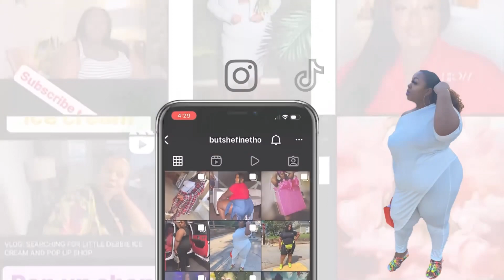VSG UPDATE | 10 MONTHS POST OP | SELF LOVE IS REAL | THE EASY WAY OUT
Hey y’all, I am 10 months postop from a gastric sleeve procedure that I had at a slimmer me and Tijuana Mexico.